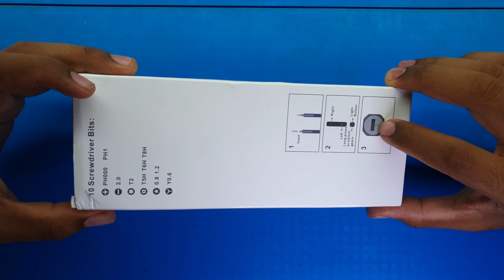A melhor Parafusadeira Elétrica do AliExpress para você adquirir, e ter na sua bancada técnica!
ADQUIRA A SUA COMPRANDO NO SITE OU APLICATIVO DO ALIEXPRESS 🔻

Link para adquirir o Conjunto da Parafusadeira Elétrica para Celulares ⬇️

CONJUNTO DA PARAFUSADEIRA ELÉTRICA - FERRAMENTA PARA MANUTENÇÃO DE CELULARES: